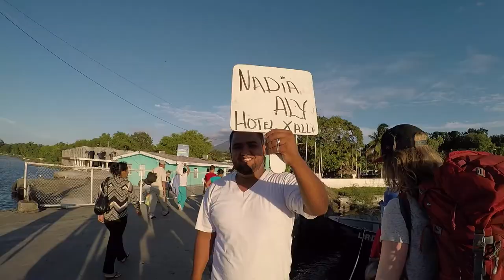Granada & Isla de Ometepe // S0E1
Follow me and Vanessa on our journey to Nicaragua. We explore Grenada and Ometepe in Episode 01.